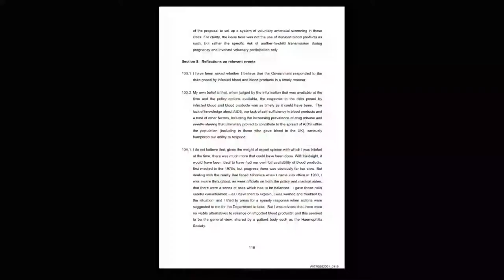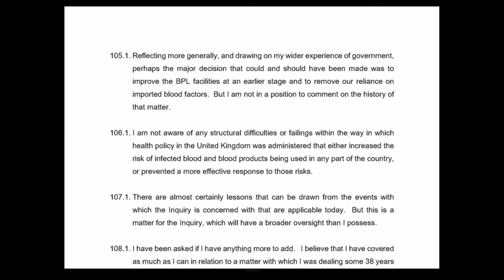23/07/2021 - Lord Simon Glenarthur - Government witnesses (4/4)